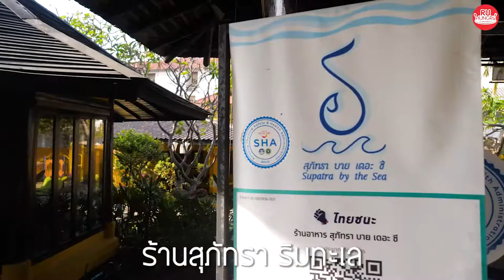ร้าน สุภัทรา ริมทะเล หัวหิน